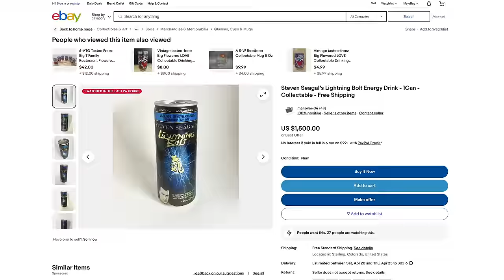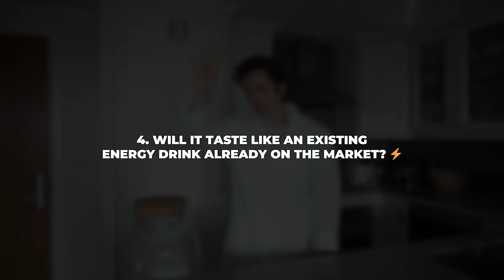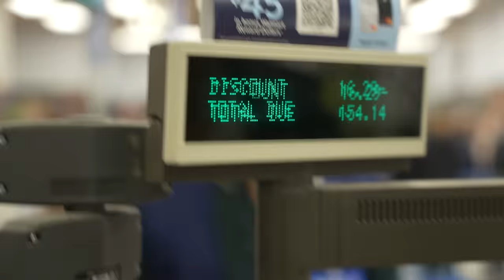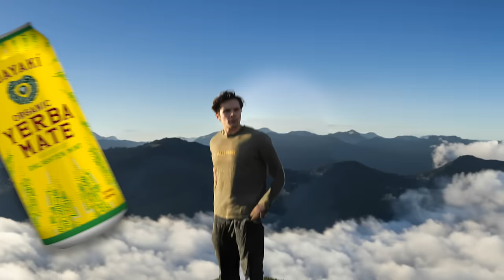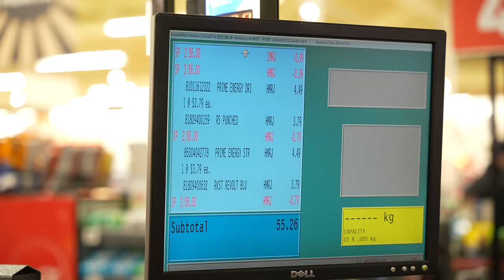I Mixed Every Energy Drink & Flavor Into One Drink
Caffeine

I Mixed Every Energy Drink & Flavour Into One Drink